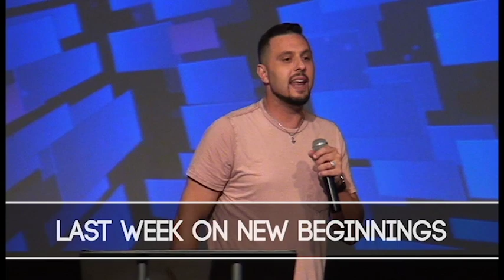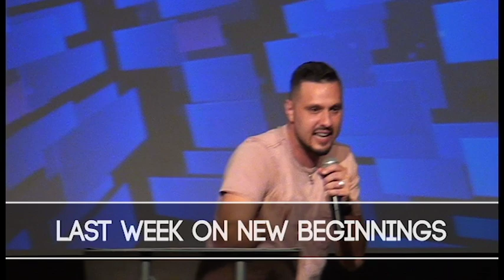Prophetic Word part 2 - Pastor Jonathan Miller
New Beginnings Church